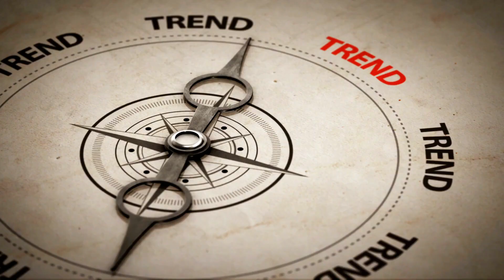SHORT KINGS: 10 Tiny Rulers Throughout History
Discover the stories of the Top 10 Smallest Rulers in the World. From  diminutive dictators to modestly sized monarchs, this list reveals how size doesn't always matter! Uncover who these rulers were and why their physical stature didn't stop them from leading nations and creating lasting legacies. Learn about Frank Forde, King Luis Felipe, Siaka Stevens, Hezekiah Ochuka and more. Discover what each ruler accomplished during their time in power
and why they are remembered by history. Join us on an adventure around the globe to explore some of the world's tiniest heads of state! These short rulers show us that size isn't always an indicator of greatness.